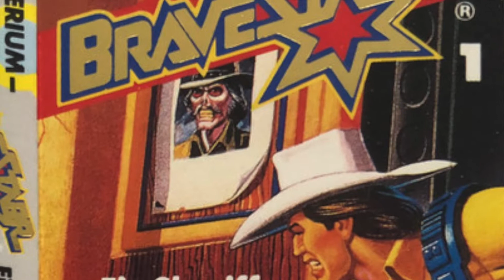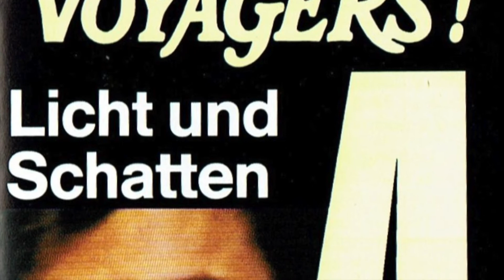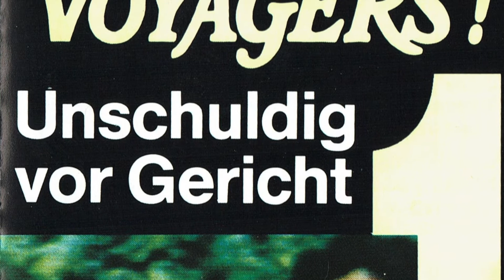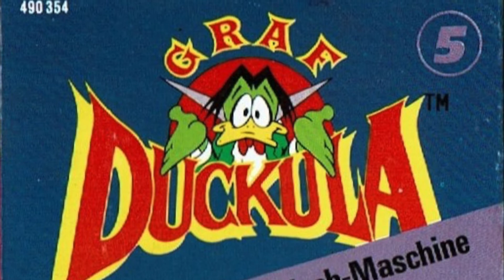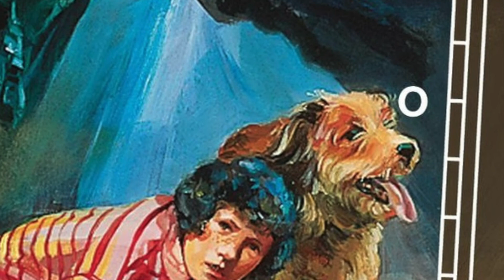Bill Holcombe - "Espionage Romance" (Studio EUROPA Symphonic Big Band 1987, LINK IN BESCHREIBUNG)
a.k.a. "Harley & Co". UPDATE: verbesserte Rekonstruktion, bis auf eine Passage am Ende ist jetzt das ganze Audio auf youtube zu hören (sorry wegen der verlorenen Kommis und Likes). Hier trotzdem das vollständige Video Für Trackliste bitte aufklappen! In welchen Hörspielen die Stücke vorkamen, seht ihr und

0:00 Espionage Romance, No. 1
0:50 Espionage Romance, No. 2
1:20 Espionage Romance, No. 3
2:30 Espionage Romance, No. 4b
4:55 Espionage Romance, No. 5